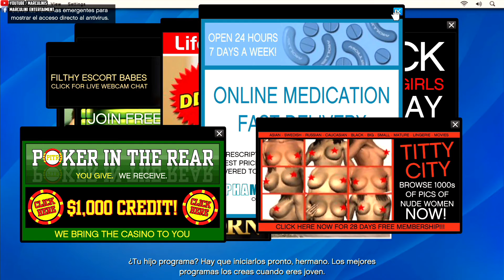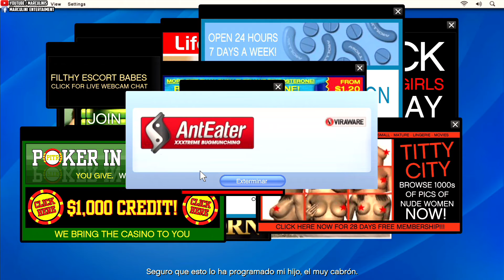PROBANDO LOS TRUCOS 😁😁 | ✔ GTA 5: Historia Completa en Español | Episodio 5